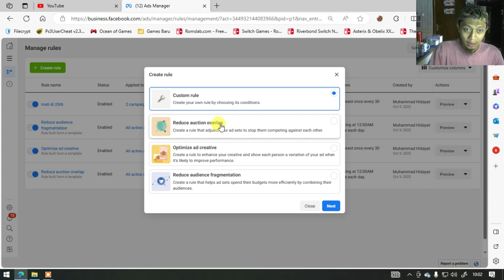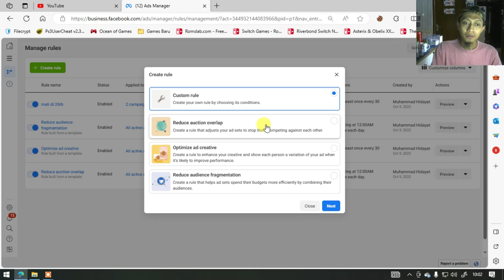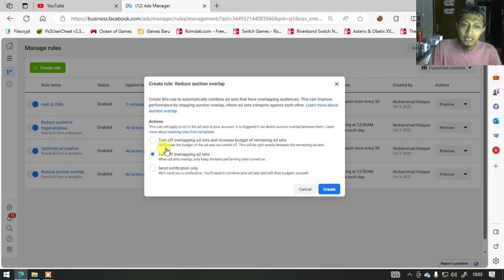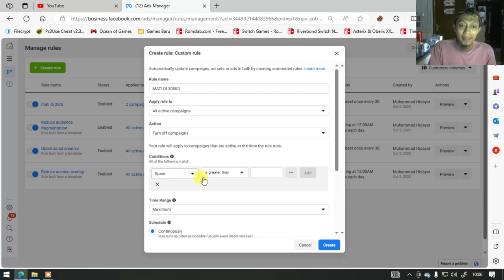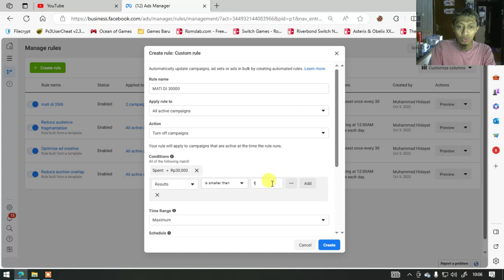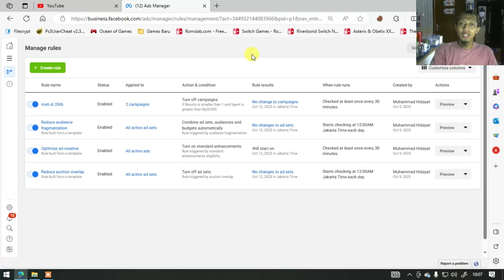3 CARA YANG BIKIN IKLANMU MINIM BONCOS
Langsung gasss praktek!!

Terima Kasih.